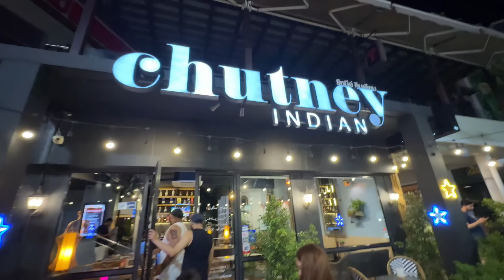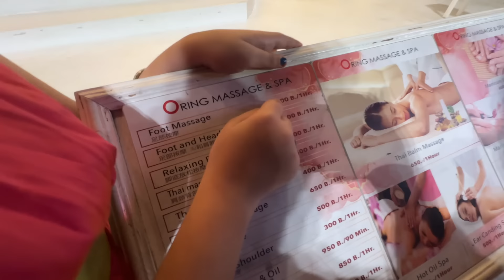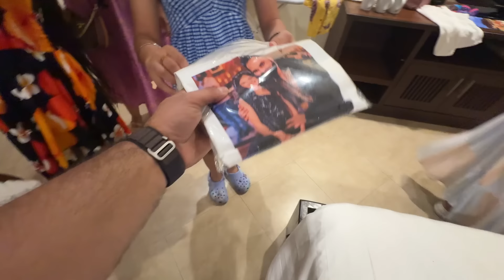Father's Day Surprise | Thailand with Family 😍 Ep. 4